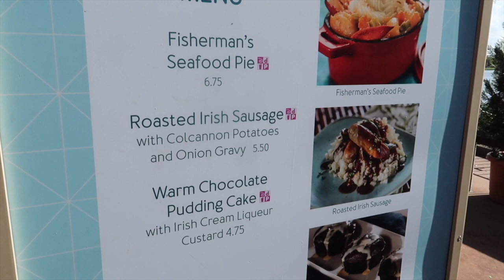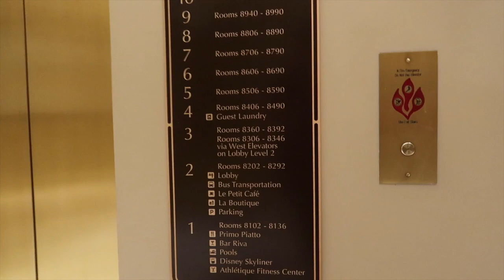Disney November 2022 Day 3 Epcot